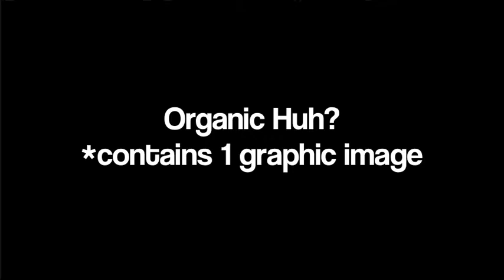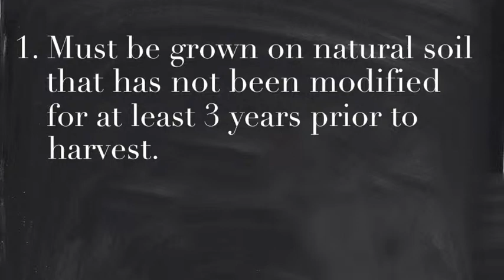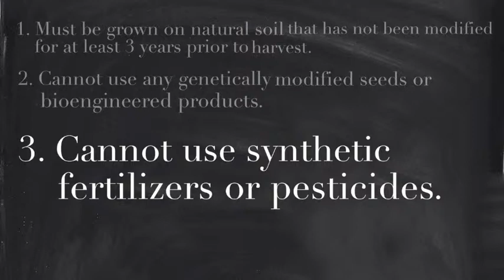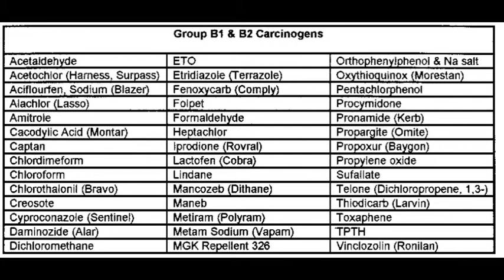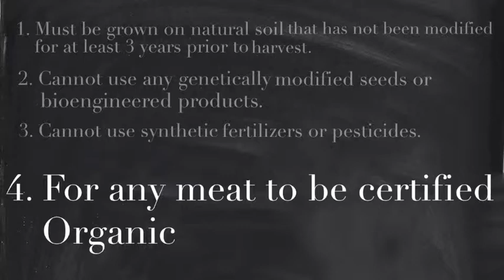To Organic or Not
Do we actually know what "Organic" means when we see it all over the place? From personal care products to foods we ingest? We're asking the very basic question, "what the heck does organic mean when it comes to food?!" and illuminate just a few rules from the US Federal Laws set by the USDA for organic foods.